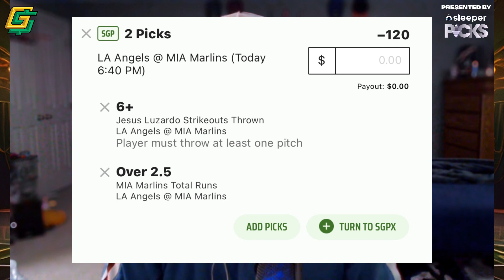MLB Best Bets & Picks Tuesday 4/2/24 | MLB Analysis Today w/ BrianVsTheBooks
MLB is here and Brian is giving his FIRST MLB video of his best bets and analysis for MLB tonight 4/2/24

Sleeper Deposit Match
Sign up for Sleeper with code "GOLDBOYS" or using and you get a deposit match up to $500!

Make sure to tune in next week for more of Brian's bets and check back for more videos from our team. Don't forget to tune into our live shows where you can get more of our content and interact with the guys live in action.

Remember to always gamble responsibly. If you think you have a gambling problem, please call 1-800-GAMBLER.